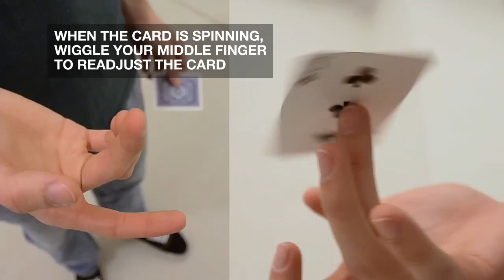Padiddle │ Cardistry Tips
Looking for more cardistry videos and tutorials?

Padiddle is more of a concept than a move. It is very tough to learn because it is not something you can sit down and do slowly - it's all about trial and error. But once you have gotten it down, it's like riding a bike. It will be build into your muscle memory. Special credit to Jerry Cestkowski who published this in his book "Encyclopedia of Playing Card Flourishes" in 2002.